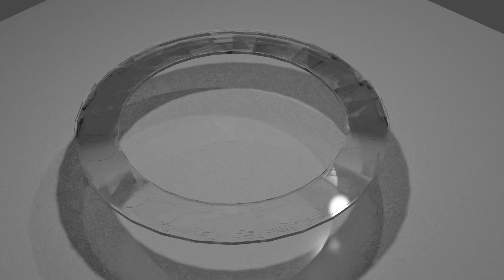IRIS MECHANISM animation